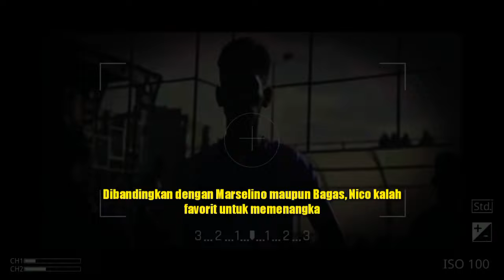Raffi Ahmad Datangkan Alfriyanto Nico ke Rans Cilegon FC